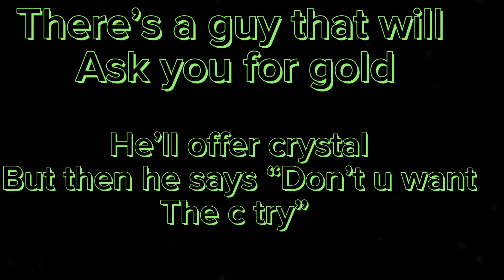Dont trust this Guy (Drumgun85) |Booga booga reborn